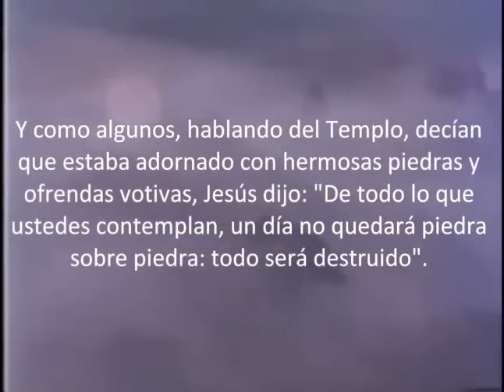Martes XXXIV Semana del Tiempo Ordinario-26 de Noviembre 2024-B-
Jesús dijo: “Esto que ven, llegarán días en que no quedará piedra sobre piedra que no sea derruida”. Naturalmente le preguntan: ¿cuándo sucederá esto?, ¿cuáles serán los signos? Pero Jesús dirige la atención de estos aspectos secundarios – ¿cuándo será?, ¿cómo será? – la dirige a las verdaderas cuestiones. Y son dos:

Primero: no dejarse engañar por falsos mesías y no dejarse paralizar por el miedo. Segundo: vivir el tiempo de la espera como tiempo del testimonio y de la perseverancia. Y nosotros estamos en este tiempo de la espera, de la espera de la venida del Señor.

Esta alocución de Jesús es siempre actual, también para nosotros que vivimos en el Siglo XXI. Él nos repite: “Miren, no se dejen engañar. Porque vendrán muchos usurpando mi nombre”.

Es una invitación al discernimiento. Esta virtud cristiana de comprender dónde está el Espíritu del Señor y dónde está el mal espíritu. También hoy, en efecto, hay falsos “salvadores”, que tratan de sustituir a Jesús: líderes de este mundo, santones, también brujos, personajes que quieren atraer a sí las mentes y los corazones, especialmente de los jóvenes. Jesús nos pone en guardia: “¡No los sigan!”. “¡No los sigan!”. (S.S. Francisco,  Ángelus del 17 de noviembre de 2013).